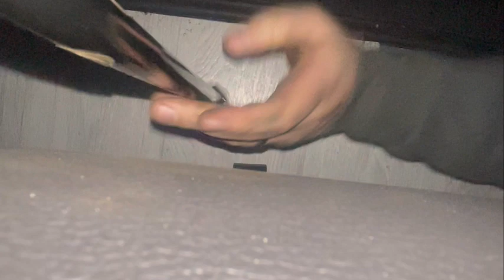Ford Transit Custom Camper Van Conversion Part 3. Quick update and the spare wheel.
Just a quick update on the spilt charge system, the ply board is up and fixing the spare wheel back to the van.  We want your go to travel tunes and where should we visit on our way to Stranraer.